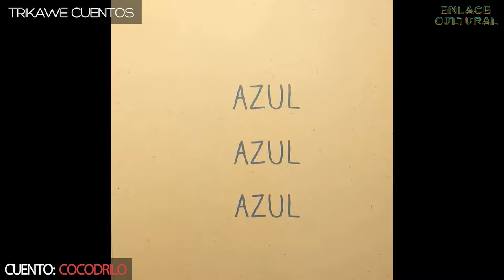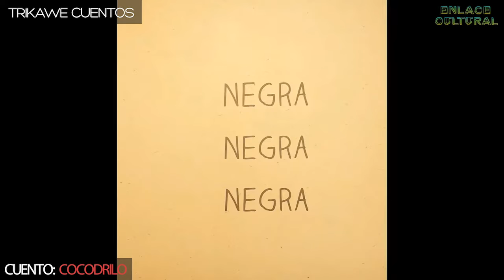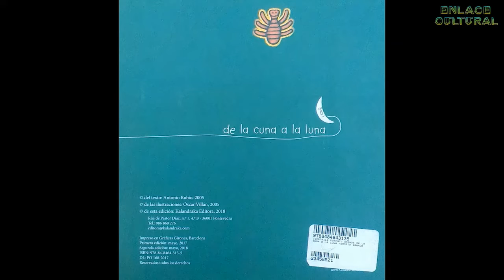Enlace Cultural - Trikawe Cuentos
Atención niños y niñas... sean bienvenid@s al mundo de los cuentos 🤩
Vamos a cantar, reír y aprender junto a la Compañía @trikawecuentos en un entretenido relato del Poegrama Cocodrilo, de los autores Antonio Rubio y Óscar Villán.